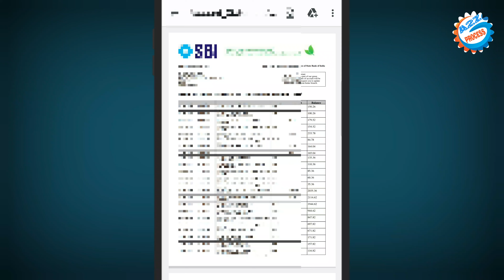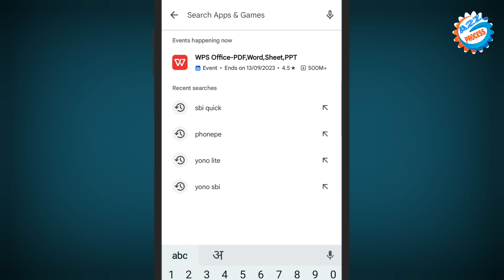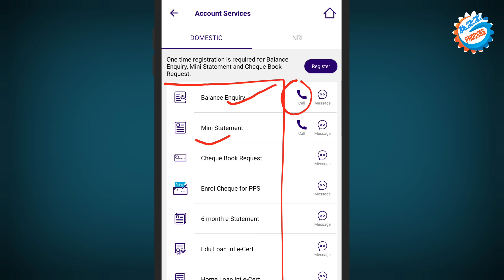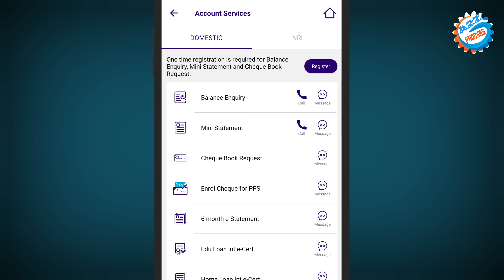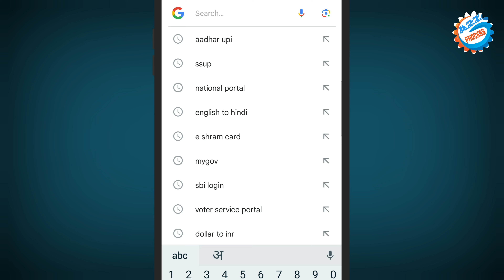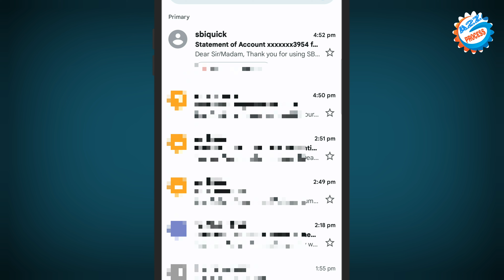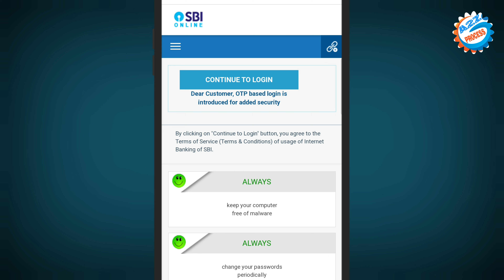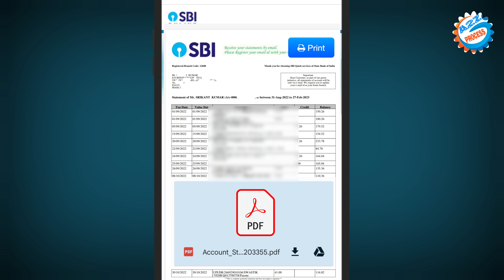SBI Statement Download Online | How To Download SBI Bank Statement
Video About-
Doston is video me bataen hain SBI Bank ke account ka Ghar Baithe online statement Kaise nikale SBI Bank ka statement nikaalne ka complete process bataya Gaya Hai PDF me bilkul free

👇Topics Covered This Video👇
how to download sbi bank statement online
sbi account statement download
sbi bank statement kaise nikale
how to download sbi bank statement
sbi bank statement download 2023
sbi statement pdf download
yono sbi statement download
how to download bank statement from yono sbi
how to download account statement in sbi online
sbi bank account statement
pdf format statement download

owner.
                         (  SRIKANT KUMAR )